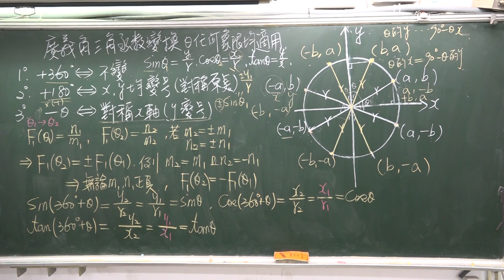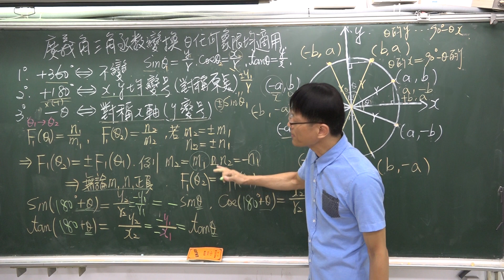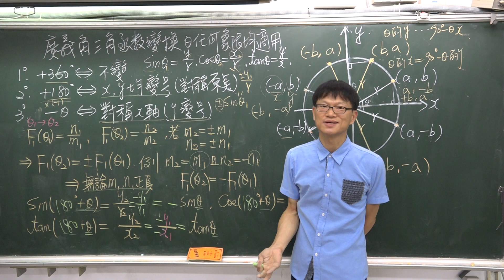B3---1--2----廣義角變換公式為什麼角度所有的象限角都適用03